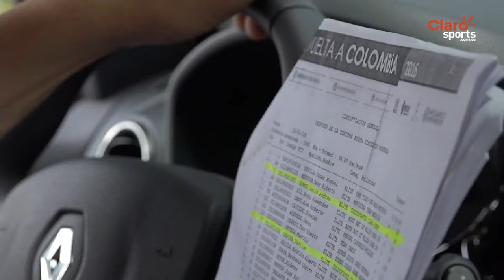Seguimos la Vuelta a Colombia a bordo del carro acompañante del equipo Coldeportes Claro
Cada silla del auto, está destinada para un profesional del equipo.
En el puesto del piloto va el técnico, en el lugar del copiloto va el médico, en la parte de atrás va el mecánico, siempre a la derecha para poderse bajar rápido a atender las emergencias.